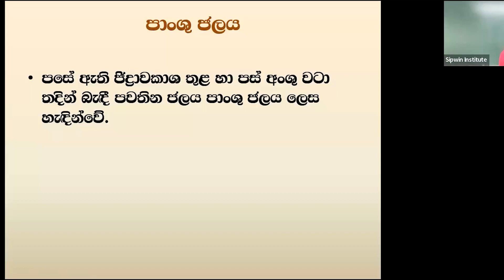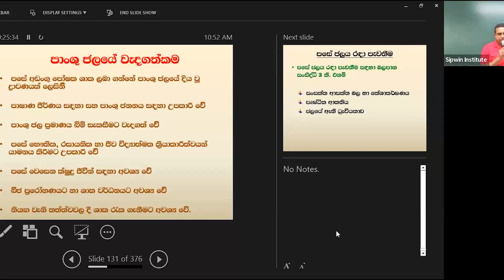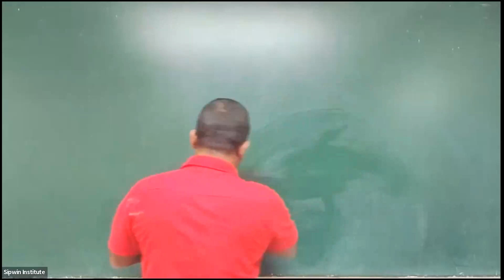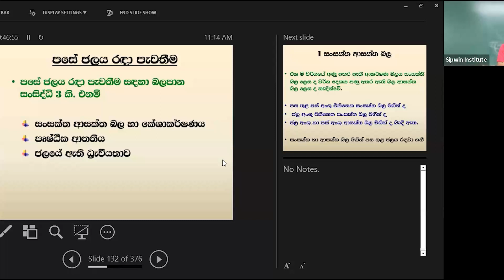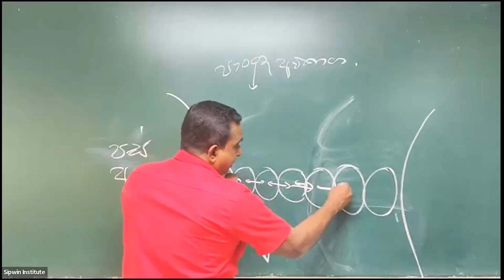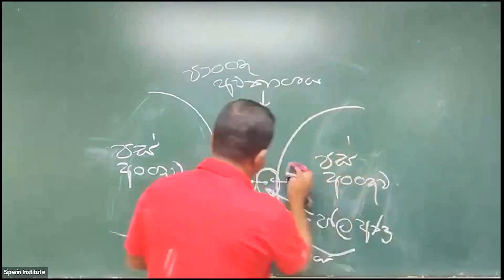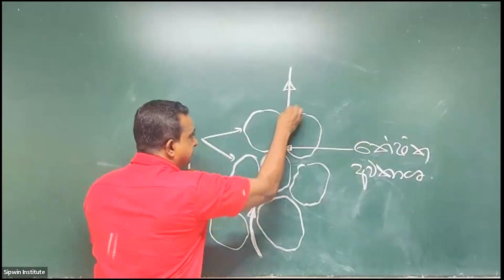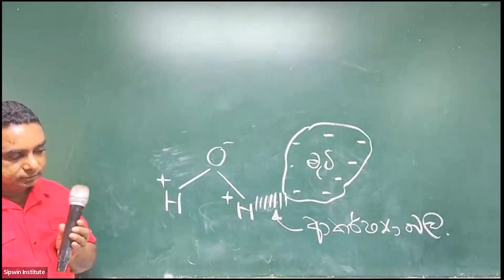2025 Agriculture Theory|Day 25|Konara Ekanayake